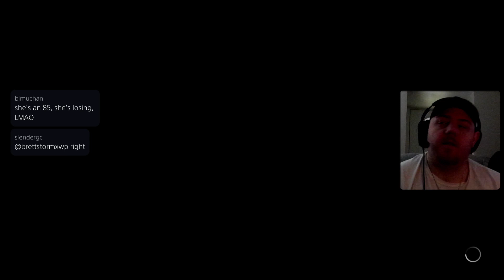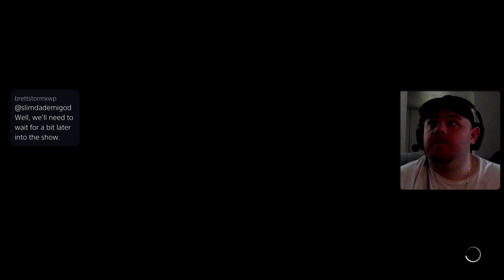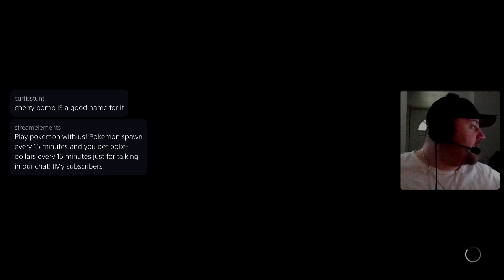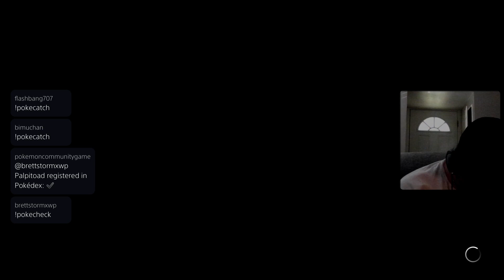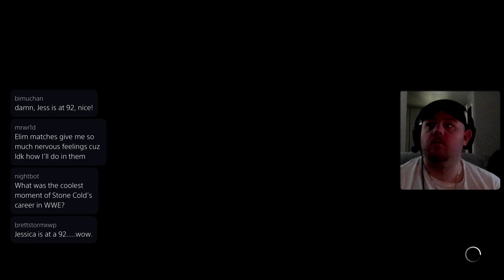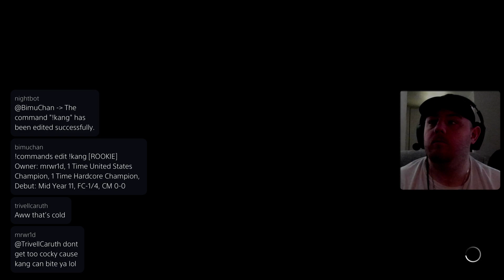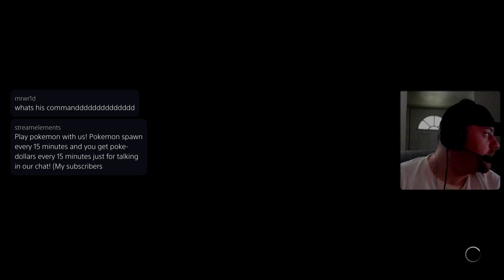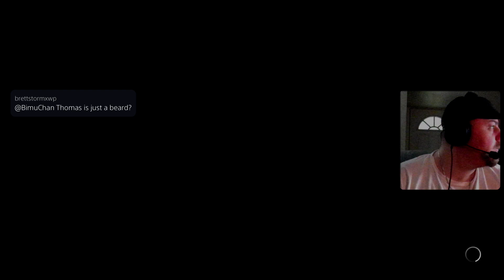FTU SPEEDRUN! YEAR 11 !discord !pokestart! !vs !prestige !join !top